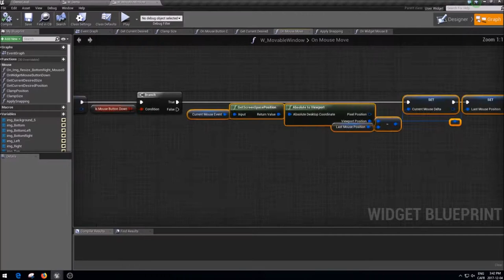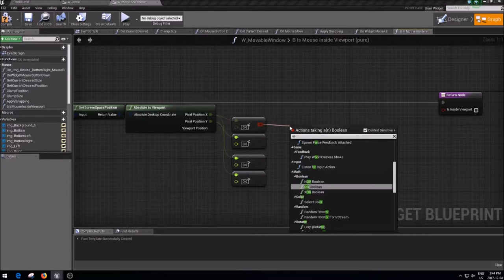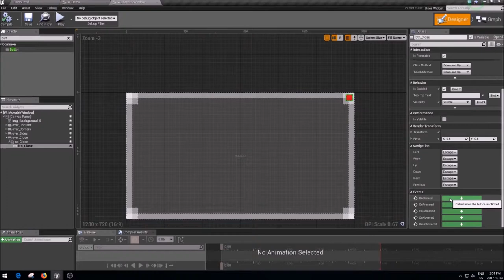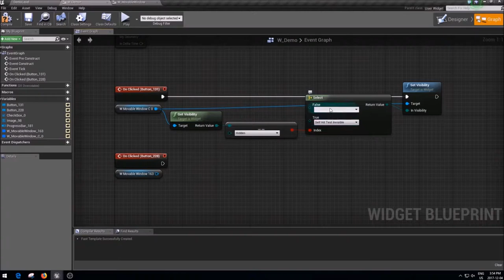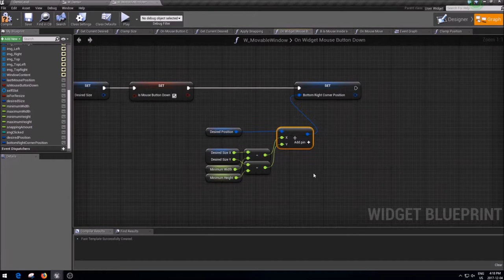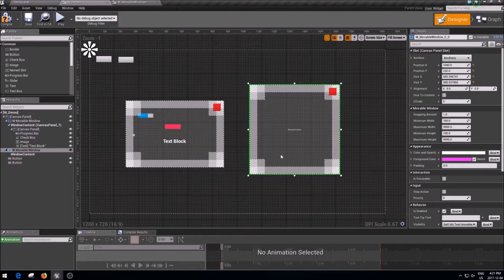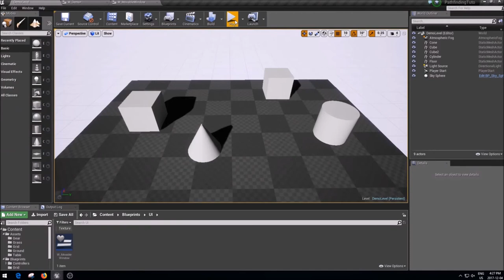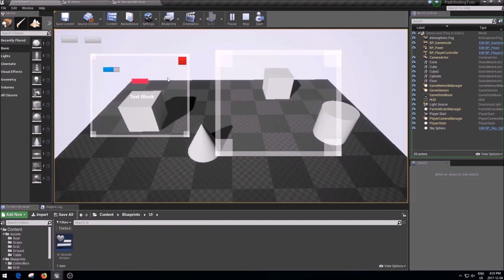[Fr] UE4 - Custom Window - Part 4 - Multiple Little Features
Hello,

C'est l'heure de terminer ce petit Widget.
On va fixer quelques petits bugs et ajouter quelques petites fonctionnalités selon les besoins.

Limit Cursor to Screen
Open Close Button
Hide Cursor on Interaction
Editable Varibles
Fixing Negative Scaling